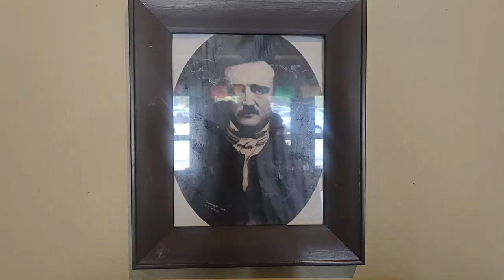Edgar Allan POE's Secret Speakeasy Exposed!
Uncover the hidden world of Edgar Allan Poe's secret speakeasy, a mystical haven where the boundaries of reality blur and the darkness of his writings come to life. Join us on a journey to expose the secrets of this exclusive club, where the ghosts of Poe's past mingle with the living and the lines between fiction and reality are blissfully blurred. From the cryptic symbols etched into the walls to the enigmatic patrons who gather in the shadows, every detail of this mysterious speakeasy is steeped in the macabre and the unknown. So, step into the dimly lit world of Poe's secret speakeasy, but be warned: once you enter, there's no turning back...

Intro theme and addition music by Horse Drawn Hearse

Produced by Common Cause Productions

Recorded at Common Cause Recording Studio